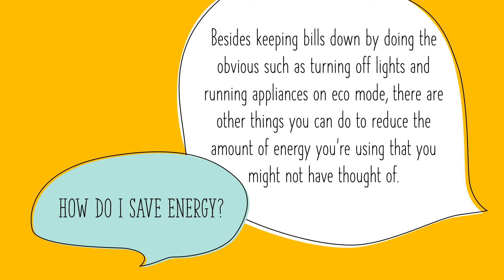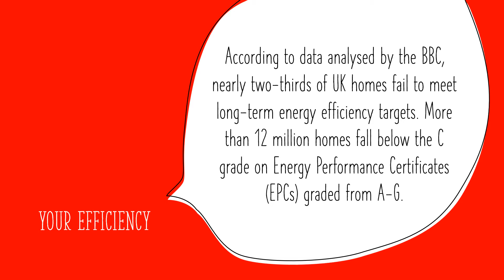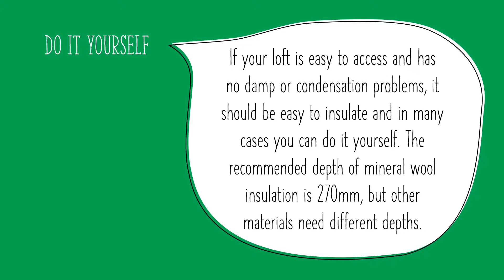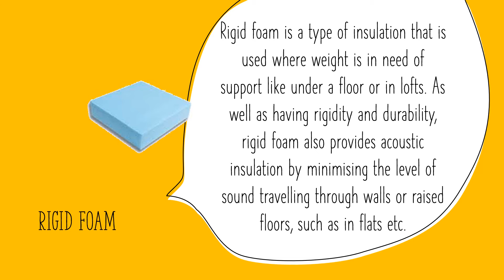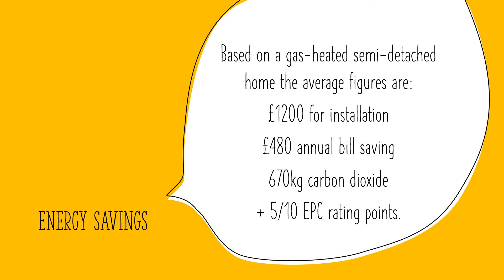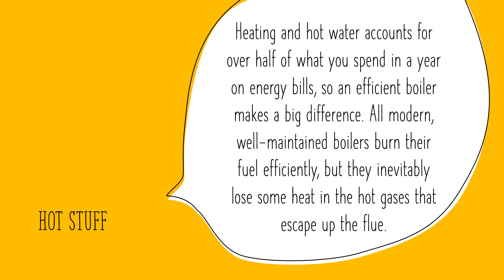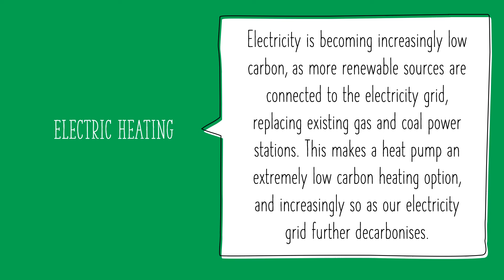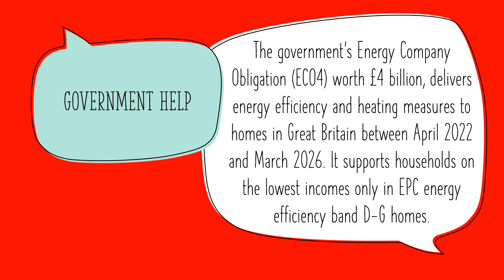Energy Saving Presentation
In our third online workshop we discussed what energy saving measures you can take at home and at work.  This was all about sharing ideas with those that joined us on Thursday 9th June at 7pm, and with you watching the recording of the workshop presentation.

Jonathan Hornett has written this conversational presentation about Energy Saving where we looked at Energy Performance Certificates and related them to where you can install insulation, what types of insulation are available and what other actions you can do to save energy.

You can also watch an edited recording of the workshop on this channel where Marion Turner-Hawes started us off with an introduction to our workshops and gave us an update about the Wellingborough Climate Action Project, and Jonathan Hornett then lead this presentation.

At our workshops, everyone discusses the ideas that are introduced. We also get many other suggestions and contributions from delegates. Find out more about our upcoming workshops and register